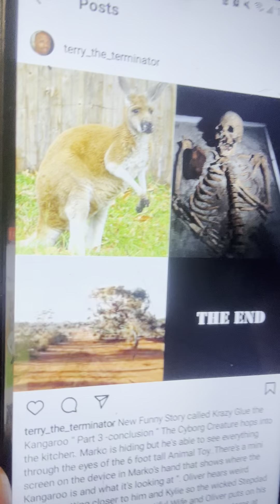New Funny Story called Krazy Glue the Kangaroo “ part 3 -conclusion